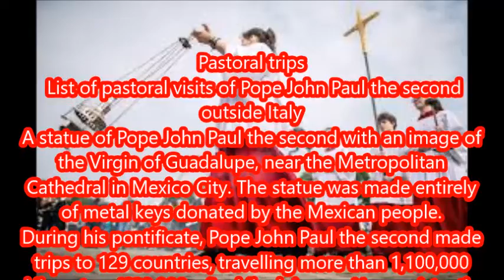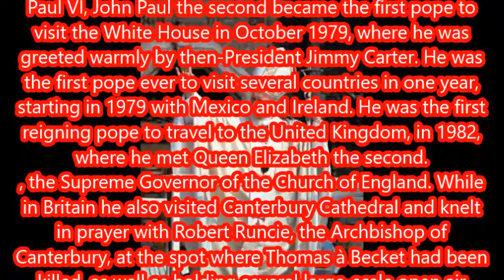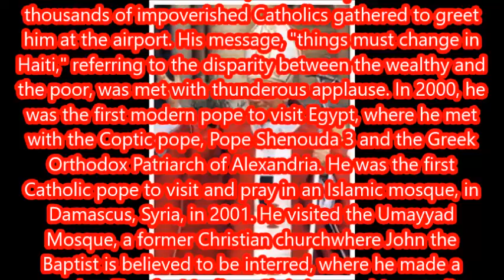Do you no that saint John Paul the second made trips to 129 countries,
This video will tell you how saint Paul the second travel to 129 countries